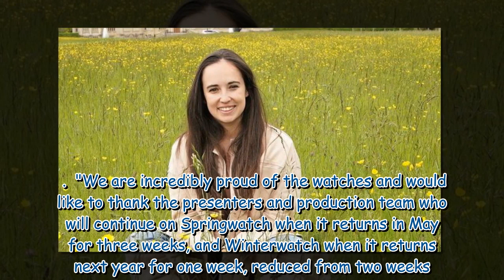Megan McCubbin details 'sadness' over Autumnwatch axe